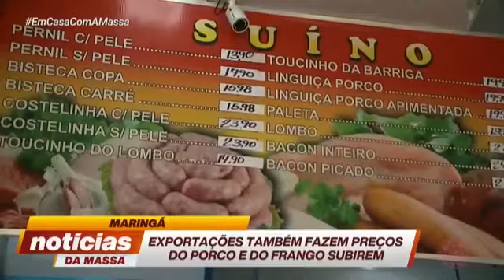Exportações também fazem preços do porco e do frango subirem - Notícias da Massa (06/10/2020)